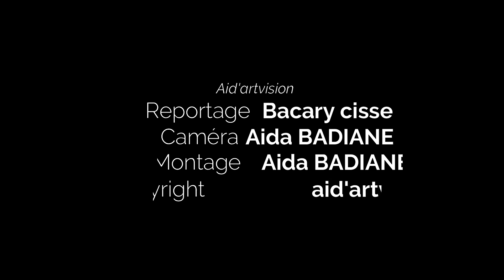crise Tchadienne :l'ASPECT appelle au calme